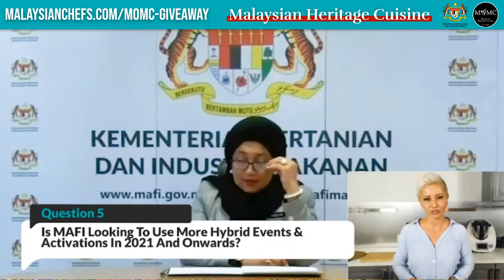Ayam Buah Keluak & Bakwan Kepiting w/Debbie Teoh [Malaysian Heritage Cuisine 6]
Nyonya cuisine expert Debbie Teoh makes Ayam Buah Keluak (Nyonya Spicy Chicken w/Pangium Edule) and Bakwan Kepiting (Crab Meatball Soup) in session 6 of our special series on Malaysian Heritage Cuisine in partnership between the Ministry of Agriculture and Food Industries of Malaysia and Masters of Malaysian Cuisine. Don't forget to listen for the SECRET KEYWORD of the day and use it to increase your chances in our MOMC mega Giveaway